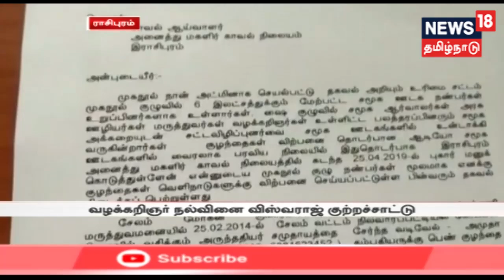குழந்தைகள் பேரம் பேசி விற்கப்பட்ட விவகாரம் | ஒய்வுபெற்ற செவிலியர் அமுதா உள்ளிட்ட 8 பேர் கைது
ராசிபுரத்தில் குழந்தைகளை பேரம் பேசி விற்பனை செய்தது தொடர்பான வழக்கை சிபிசிஐடி விசாரணைக்கு மாற்றி டிஜிபி உத்தரவிட்டுள்ளார்